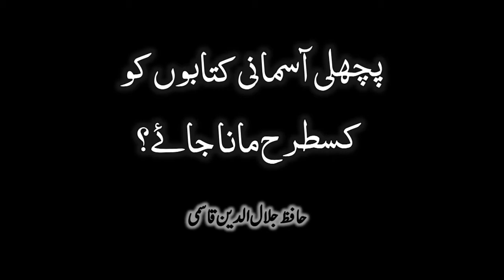Pichli aasmani kitabo ko kistarah maanein? - Shk. Jalaluddin Qasmi